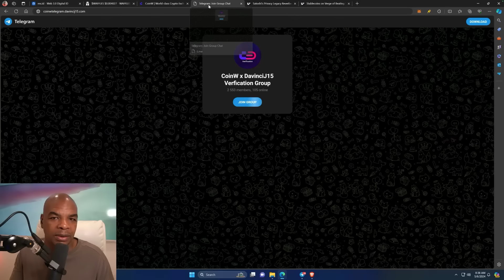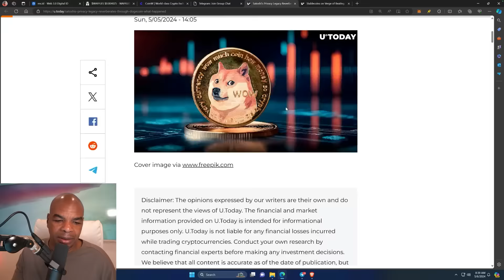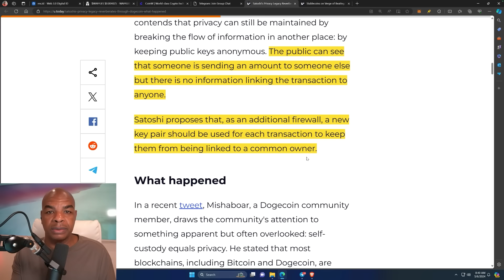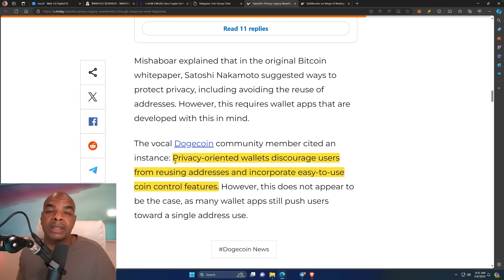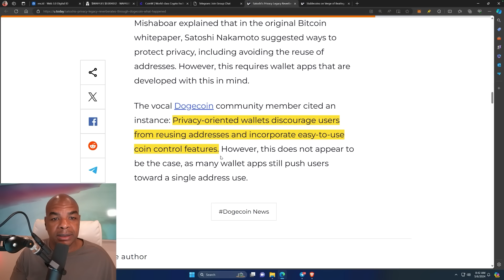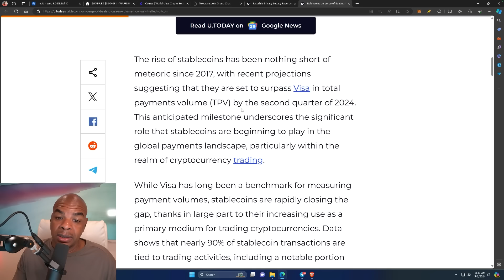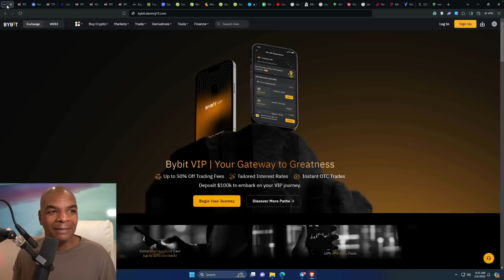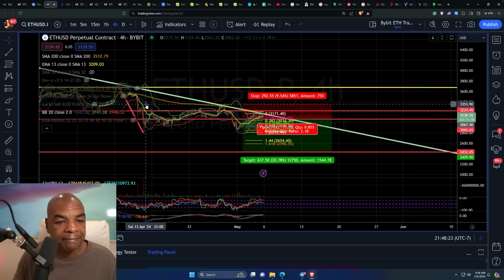BITCOIN & ETHEREUM TRAP!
Do you want IDs and documents for KYC and AML from another
country?  Can you use Bybit, Phemex, and more this way?
Palua the country is offering you access to ID and
an Address to prove you are a resident!

boom, you are good to go!
MEETUP! MEETUP! MEETUP!
MEETUP! MEETUP! MEETUP!
DavinciJ15's first NFT: DAVITAR.
Do you want to meet with me?
Own some DJ15 tokens? Join our Member's chat group
Help us test the new Micro DJ15 Token to be Launched soon.
Links Last Updated Apr 28, 2024

Time Stamps:
00:00 Intro
01:21 TODAY'S SHOW TOPICS
01:35 TRADING LINKS
01:44 PALAU ID OFFER
02:30 SATOSHI'S PRIVACY LEGACY IN DOGECOIN
05:45 STABLECOINS ALMOST BEATING VISA VOLUME
07:52 BTC CHARTS
09:26 ETH CHARTS
10:43 CLOSING